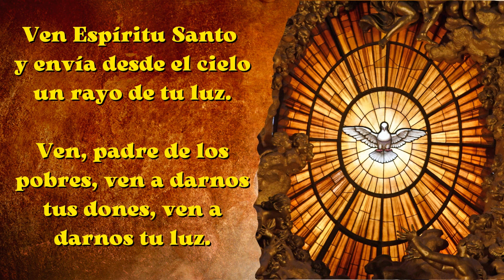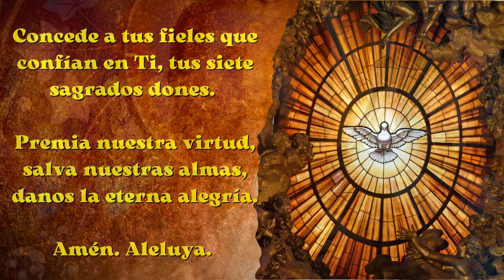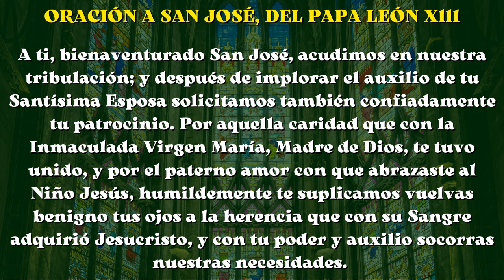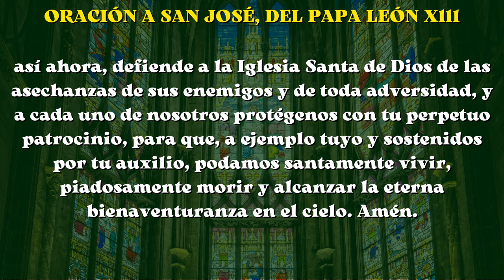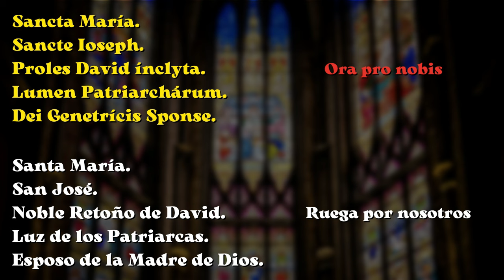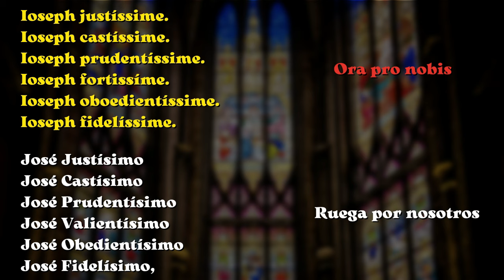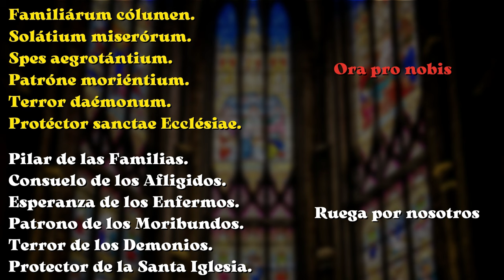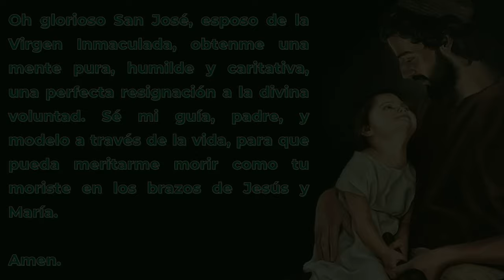DÍA 4 de 33 || CONSAGRACIÓN A SAN JOSÉ || JULIO 2024